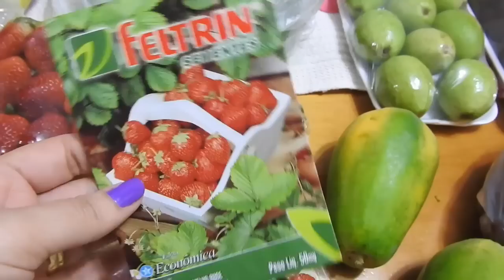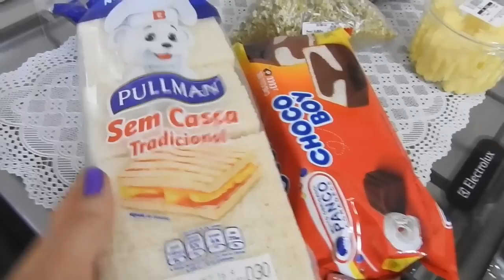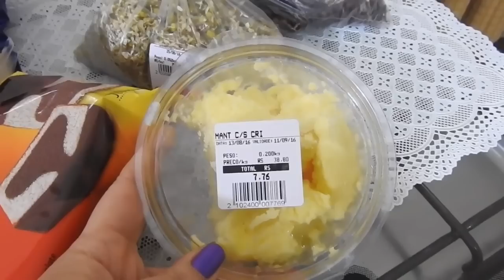Comprinhas de Mercado - Hortifruti